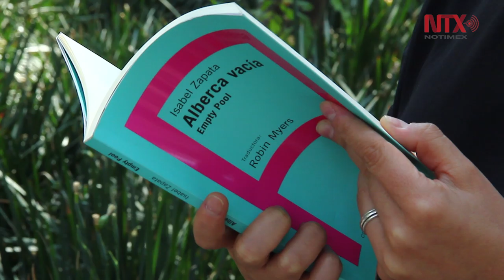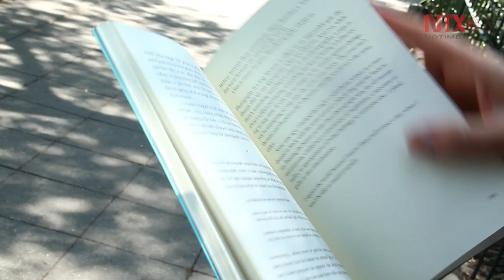La pérdida es un tema que nos ha tocado a todos: Isabel Zapata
El libro de ensayos Alberca vacía está publicado por editorial Argonáutica